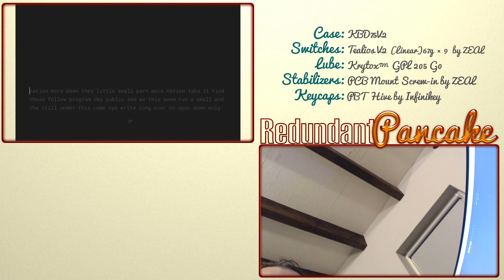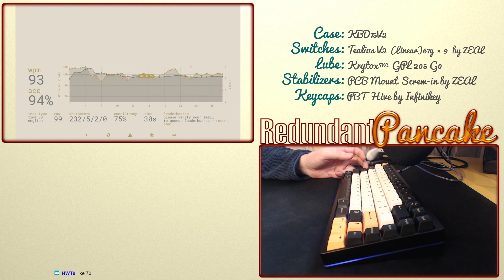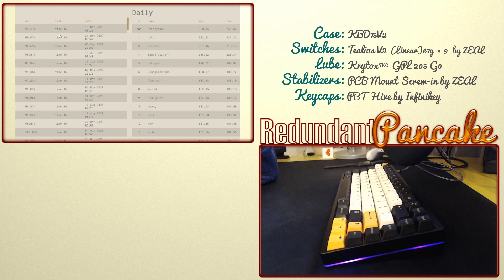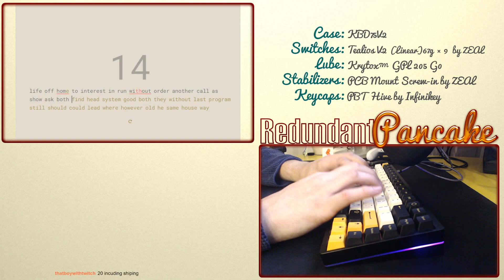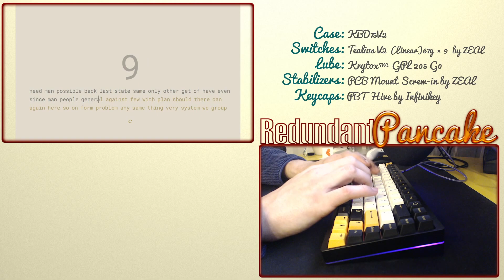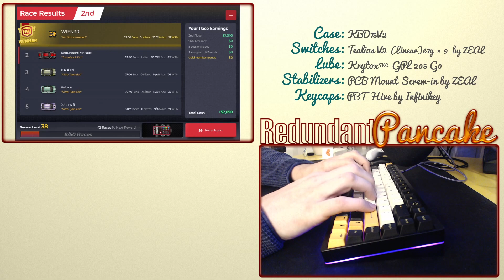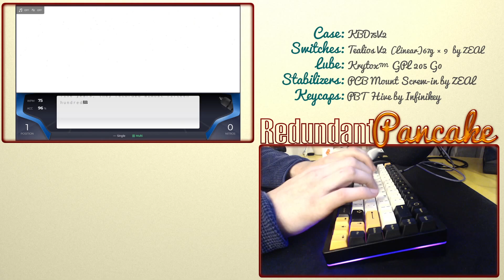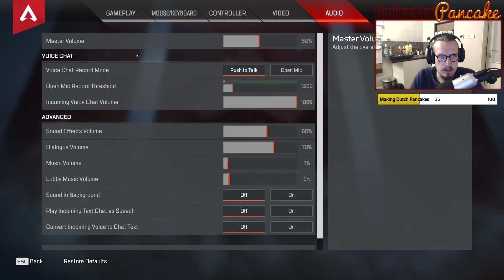Some Monkey Type & Solo Queue Apex Legends - Stream VOD